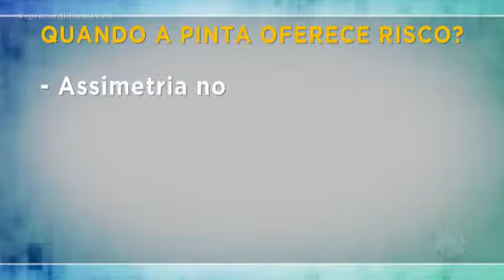PINTAS PODEM SER PROBLEMAS